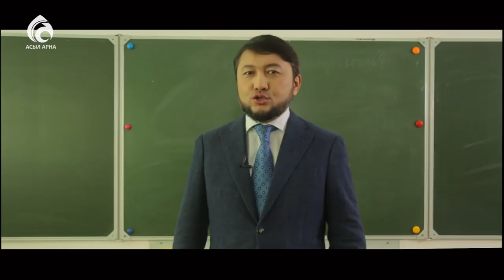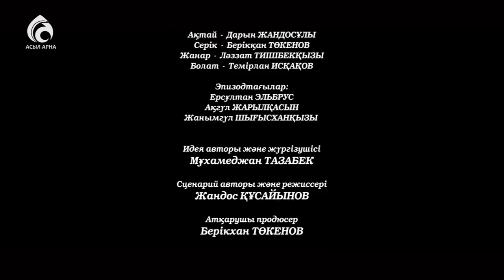ҰБТ-дан құлап масқара болмайық! / Тәлім Trend / Мұхамеджан Тазабек